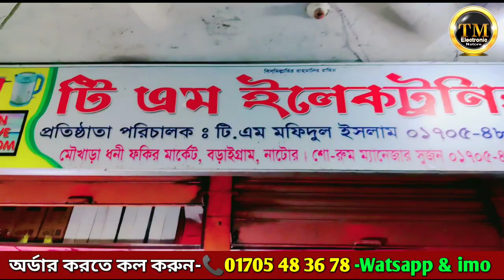সোলার সেটাপে কি কি লাগে ও দাম কত ? সোলার প্যানেলের দাম কত | Solar panel price in bangladesh 2022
✅সোলার  সর্ম্পকে জানতে বা অর্ডার করতে ☎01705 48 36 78

Solar panel Mono Price- 55 Tk Watt
Bulp-230 Tk
T8 Road Light-60 Tk
Solar battery Rahimafrooz
Update Price List
২১ সেপ্টেম্বর ২২ বিক্রয় রেট
130 am - 16900/-
100 am - 13500/-
80 am - 10500/-
60 am - 8500/-
55 am - 8000/-
40 am - 6500/-
30 am - 4500/-
20 am - 4000/-

👉》টি এম ইলেকট্রনিক্স
🏠2য় শাখা: মৌখাড়া বাজার ধণী ফকির,বড়াইগ্রাম,নাটোর।
🕹️বিস্তারিত জানতে হেল্প লাইন☎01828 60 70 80

সোলার প্যানেলের প্রাইস,নিউ সোলার প্যানেলের প্রাইস২০২২,পোলি সোলার প্যানেলের প্রাইস২০২২,সুপার স্টার সোলার প্যানেলের প্রাইস,রহিম আফরোজ সোলার প্যানেলের প্রাইস২০২২,সোলার ল্যান্ড সোলার প্যানেলের দাম ২০২২,সোলার বাজার,solar idea bd,supper star solar pannel price 2022,rahimafoz solar pannel price2022,volvo solar pannel price2022,luminas solar pannel price2022,সোলার প্যানেলের দাম কত ২০২২ 150 watt solar,penel price solar panel price in bangladesh,solar ips price2022,